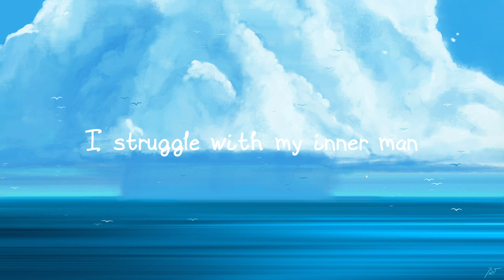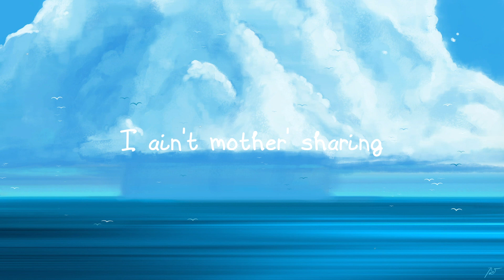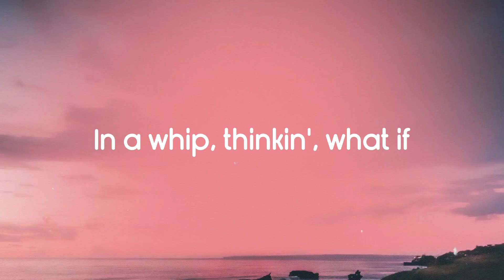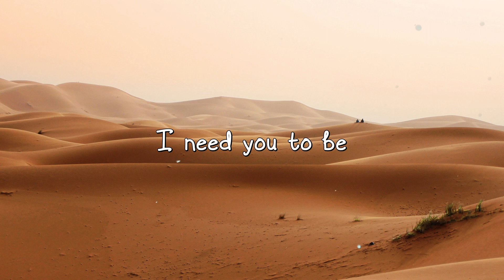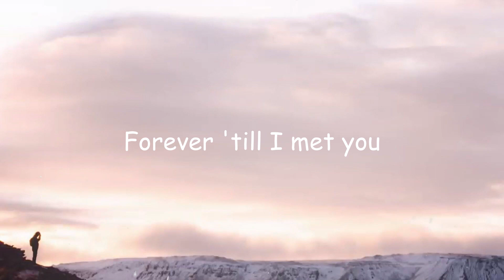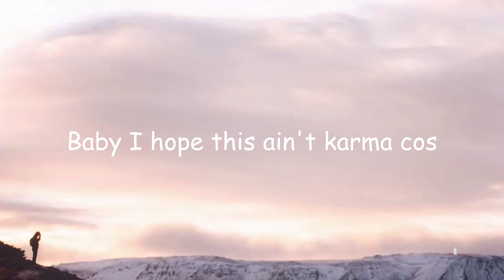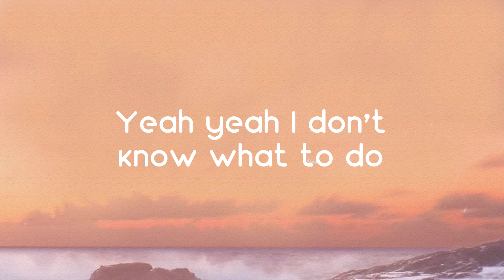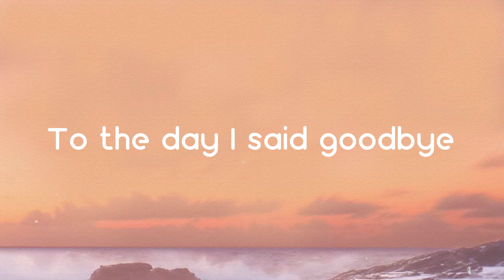Streets - Doja Cat {Lyrics Video} 💶